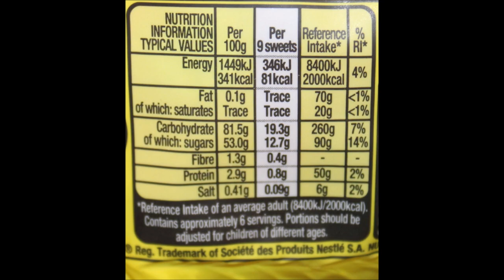Rowntree’s Randoms: Juicers, Sours, Squish’ems and Pick & Mix Review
This is a taste test/review of Rowntree’s Randoms in four varieties including Juicers, Sours, Squish’ems and Pick & Mix.
* The Juicers were $3.29 at Jungle Jim’s International Market.
* The Sours were $3.29 at Jungle Jim’s International Market.
* The Squish’ems were $3.69 at Jungle Jim’s International Market.

* The Pick & Mix were $3.69 at Jungle Jim’s International Market. This mix includes Jelly Tots, Fruit Pastilles and Fruit Gums.